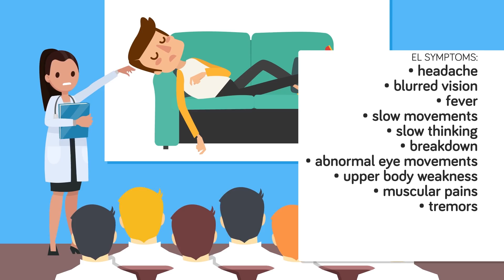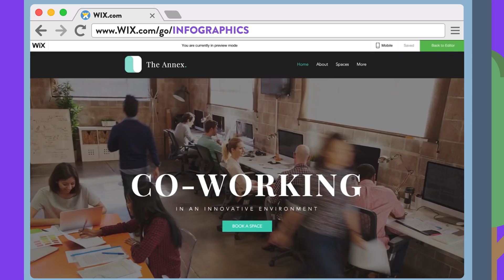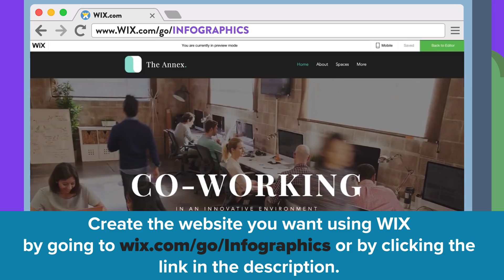Disease That Turned 5,000,000 People into Human Statues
We’ve covered strange diseases before, such as Stoneman Syndrome and our episode on strange neurological diseases. The world is full of unusual maladies, that for sufferers can be devastating but for the rest of us can be fascinating. Have you ever heard of “Foreign accent syndrome”? One day you suddenly sound like a French, Chinese, Russian person, but have never been to those countries (you should watch the YouTube videos).

What about “Alice in Wonderland syndrome”, that can make people see objects much smaller than they actually are. Perhaps not a good ailment for insecure men. But we shouldn’t joke. Such diseases can be terrifying and debilitating, while some unusual diseases render people in states that make life absolutely impossible.

We’ll talk about one such disease today, in this episode of the Infographics Show, Encephalitis lethargica - the sleeping sickness.

Sources for this episode: